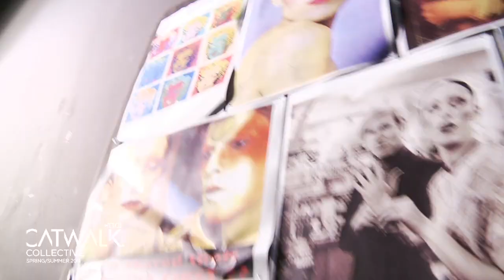/GET THE LOOK /COSTUME NATIONAL / SPRING SUMMER 2011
RECREATE THE CATWALK LOOK FROM THE COSTUME NATIONA RUNWAY SHOW AT PARIS FASHION WEEK SPRING SUMMER 2011.

"BOWIE-ESQUE LOOK WITH A GRAPHIC POP-ART EDGE" Paul Hanlon /Session Stylist

STEP BY STEP:
01/ Apply CATWALK by TIGI Your Highness Gel Crème to the hair.
02/ Blow-dry hair to give a smooth finish.
03/ Take a small triangle section at the back, and braid and pin this to the head to create the foundation for a chignon.
04/ Take horizontal sections at the top of the head and spray with CATWALK by TIGI Sleek Mystique Look-Lock Hairspray.
05/ Work downwards, blow-drying with the nozzle of the drier flat to the head.
06/ Split the hair into two sections horizontally. Use a hairnet to hold th upper section cleanly.
07/ The two horizontal sections are twisted inwards and then pinned into place.
08/ Keep the hairnet over the hair and spray with CATWALK by TIGI Sleek Mystique Look-Lock Hairspray.
09/ Ensure the hair is not disturbed whilst blow-drying and remains compact.